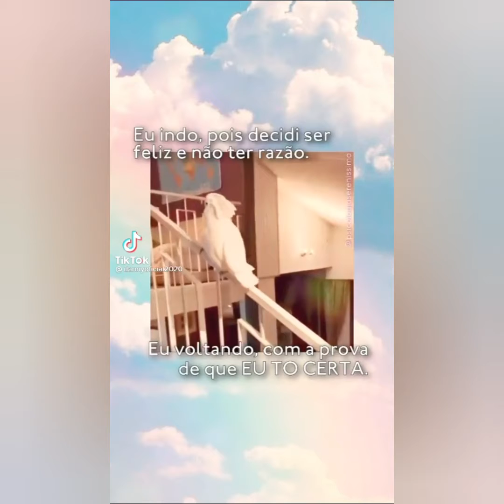ANIMAIS ENGRAÇADOS DO WHATSAPP .